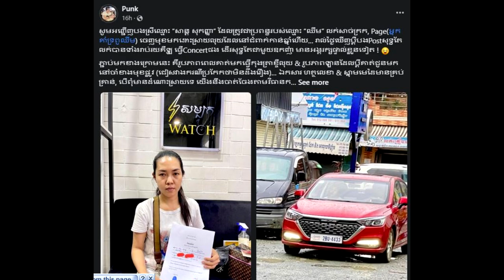អុញនុះ! ប្រពន្ធពូឈឹម ដែលធ្លាប់អួតលក់សាច់ក្រក ១ថ្ងៃបានរាប់តោន ត្រូវបានគេបង្ហោះទារលុយ មិនព្រមសង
សូមអធ្យាស្រ័យ

ចំពោះការមិនបានតប ខំមិនបានគ្រប់គ្នា

Ms Socheata